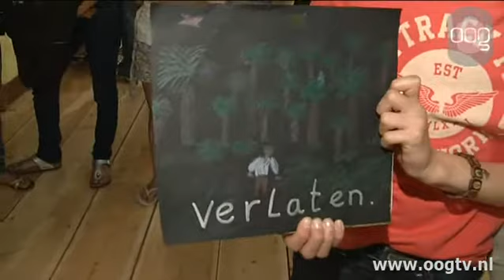Kinderen winnen prijs met bewerking boek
In het Noordelijk Scheepvaartmuseum werden vrijdagochtend prijzen uitgereikt ter afsluiting van een schrijf- en tekenwedstrijd.De kinderen van de achtste groep van de Nassauschool en De Kleine Wereld hebben meegedaan aan een wedstrijd rond het nieuwe boek 'Verlaten' van de Groningse jeugdboekenschrijfster Annejoke Smids. Het verhaal speelt zich af op een onbewoond eiland, daar moet de verwende Vincent zien te overleven. Door van de apen af te kijken wat ze eten, weet hij zich in leven te houden. Hij levert een spannende strijd met de natuur.De kinderen konden een eigen einde van het verhaal bedenken, het tijdperk veranderen waarin het boek speelde, of een omslag maken.